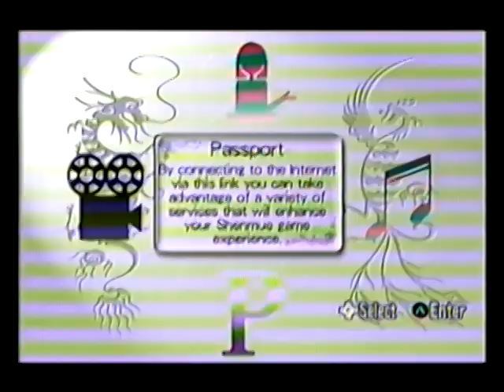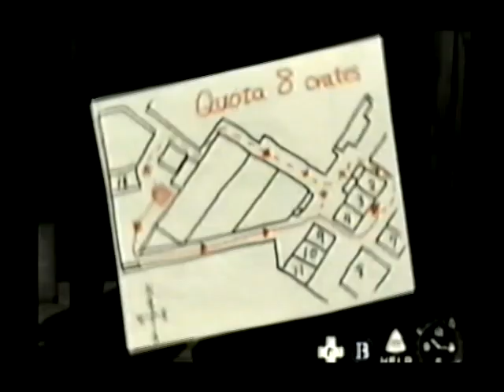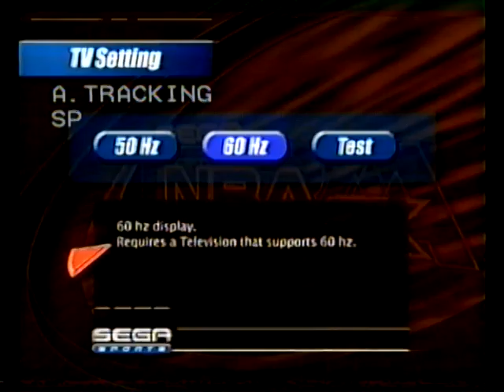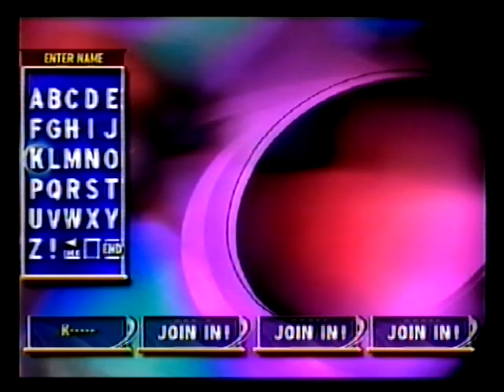Shenmue / NBA 2k / NBA on NBC / Sonic Shuffle Part 5 [Dreamcast VHS Archive 7](Gameplay/Playthrough)